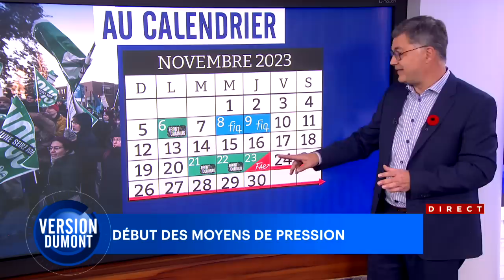Combien gagnent les employés qui font la grève aujourd’hui? - chronique de Mario Dumont